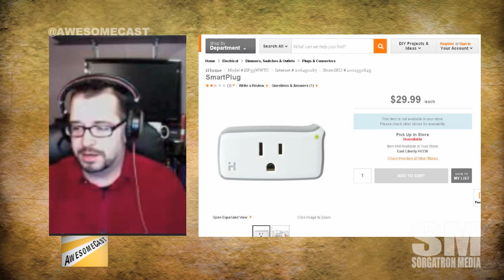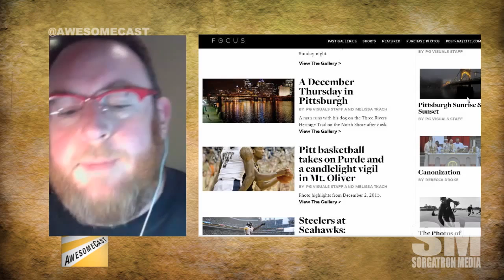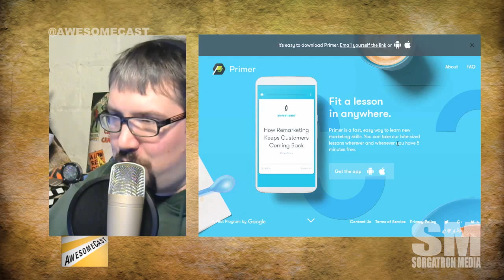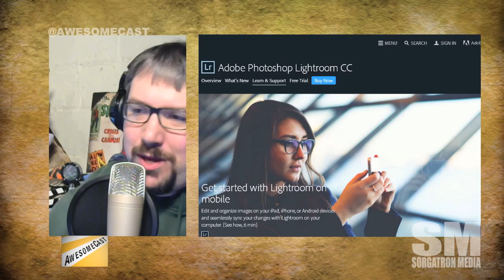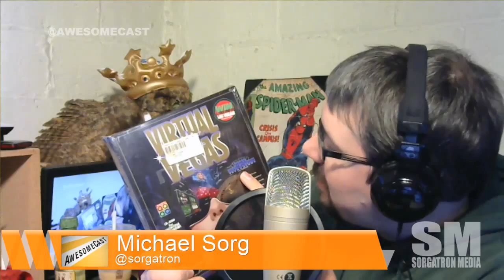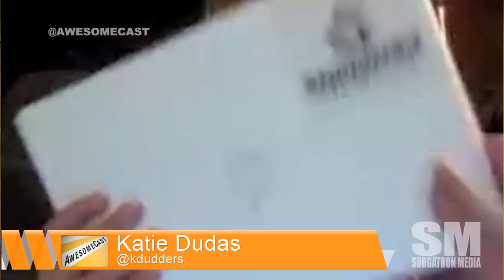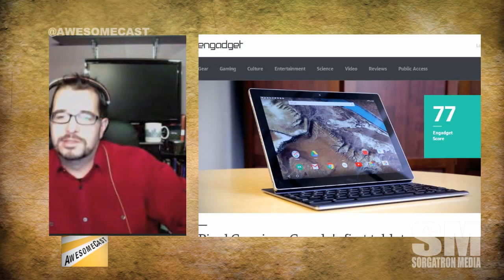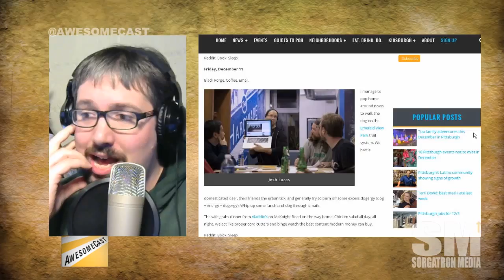AwesomeCast 278: Tech Brady Bunch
sfThis week on AwesomeCast 278, we talk awesome things in technology, including:

Time for our Awesome Thing Of The Week! For Chilla it's the new iHome Smart Plug.
Dudders is sharing her Awesome Thing Of The Week - Her Periscope when she was stuck in an elevator this week.
Uncle Crappy is sharing his Awesome Thing Of The Week - the new Post Gazette site.
Sorg's Awesome Thing Of The Week is his new Wire Cast video tech.
Thanks to Douglas Derda for pointing out the Google Primer as his addition to our discussion.
Facebook video streaming is open to the general public! We're checking it out.
We're talking about the mobile version of Adobe Lightroom and what options it gives photographers.
We're introducing a new segment: Ye Olde Tech. Thanks to Chachi for giving us a Virtual Vegas CD-ROM game!
Dudders is showing off her '07 MacBook! (She's excited about upgrading but will miss the Hello Kitty duct tape.)
And, we're done with our tangent about Dudders' laptop - and back to the Pixel C discussion!
Snapchat was down because of Google? If you're confused like we were, Chilla's breaking it down.
Adobe Flash is dropping the "Flash" part and changing their focus with Adobe Animation.
Microsoft is opening its door to OpenSource. It's nice to see it, even if it's only portions, it's a start.
Shout out to Friend Of The Show Josh Lucas for the NEXT Pittsburgh piece on his moving and shaking.

Follow these awesome people on Twitter: Katie (@KDudders), John Chichilla (@chilla) and Mike Sorg (@sorgatron).

MP3 Download